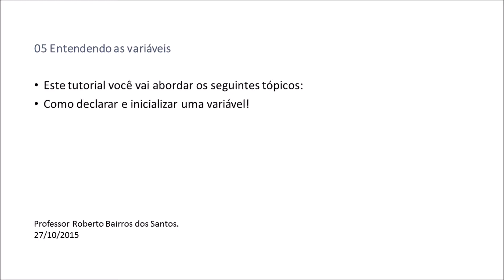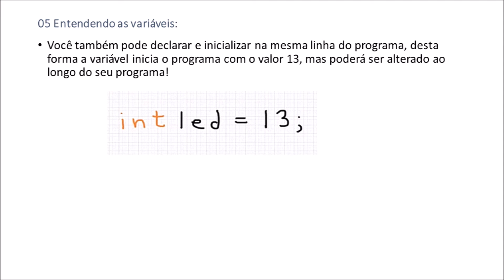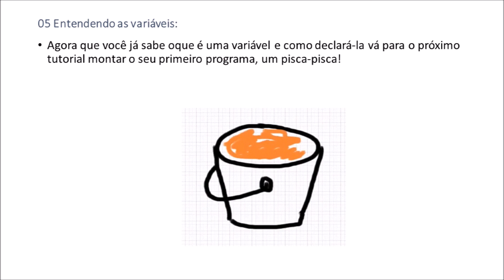05 Entendendo as variáveis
Arduino UNO 01
Como declarar variáveis.